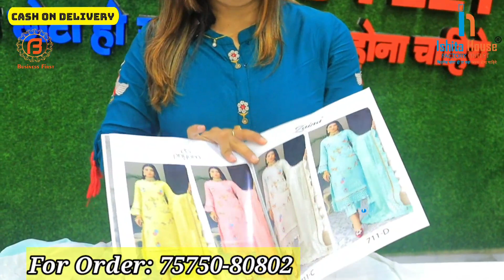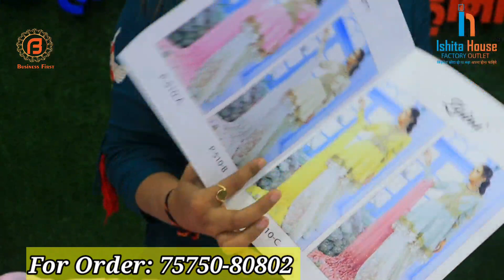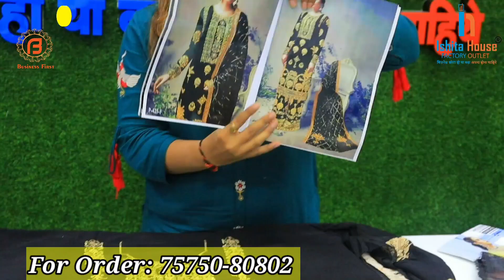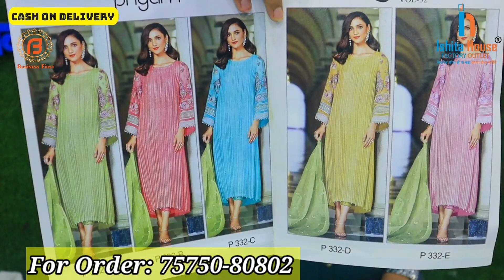Catlog Style Suits सीधे Surat से| ऐसे Suits पुरे भारत में कही नहीं मिलेंगे| Ishita Cloth House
To Get Regular Updates From *Business First*

Camera :-
Camera 2 Used For Video : Sony A 6400
Camera 3 Used For Video : Canon 200D